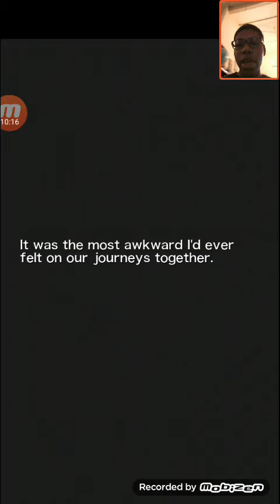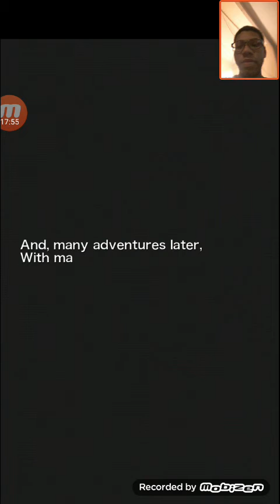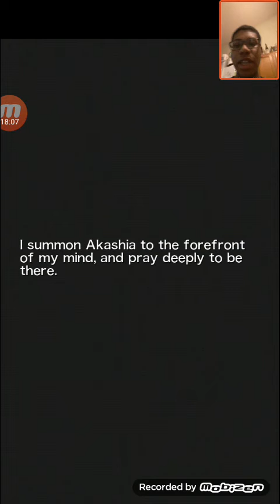Tales of Link part 106